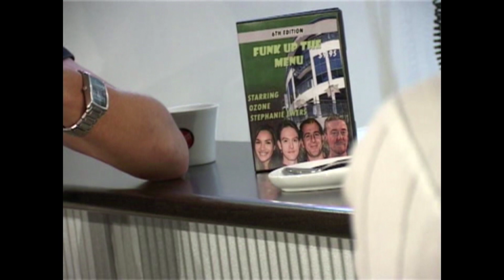Singing for supper: Chevron's culinary concert on 'Funk up the Menu' is not to be missed!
In the electrifying season finale of "Funk Up the Menu," featuring the charismatic Chevron Symmes, viewers were treated to a spectacular tribute to the iconic film Pulp Fiction. The episode, a crescendo of culinary creativity and musical flair, reached its climax with a nod to John Travolta, as Chevron took center stage for a dazzling Greased Lightning dance sequence. The homage continued with a surprise appearance by none other than Elvis Presley, the King himself, who donned an apron and stepped into the role of a waiter alongside the show's host, Steph. The fusion of funk-infused cuisine and musical interludes transformed the season finale into a sensory feast, leaving fans eagerly anticipating the next installment of this innovative and entertaining culinary extravaganza.